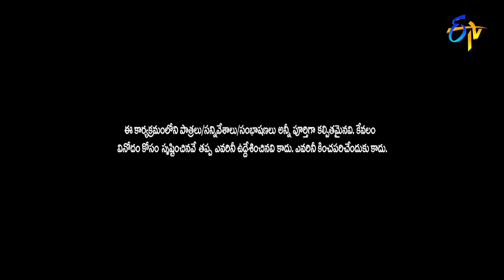Sudigaali Sudheer Performance | Extra Jabardasth | 23rd July 2021 | ETV Telugu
Sudigaali Sudheer along with others take the stage with a hilarious skit of circus drama concept. Witness the fun created with their amusing acts.